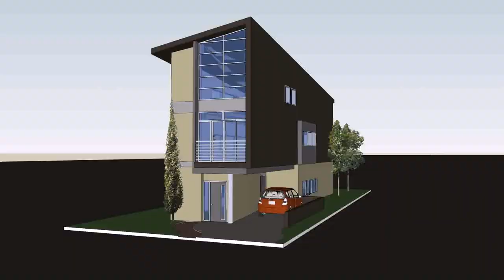Small One Story Contemporary House Plans (see description)